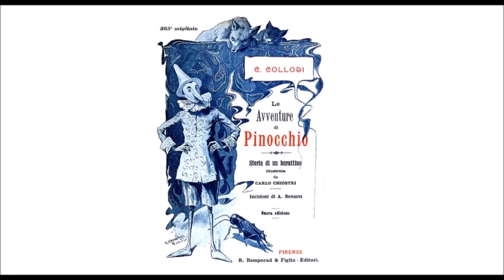Audiolibro C. Collodi: Le Avventure di Pinocchio - Capitolo XXI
Pinocchio è preso da un contadino, il quale lo costringe a far da can da guardia a un pollaio.